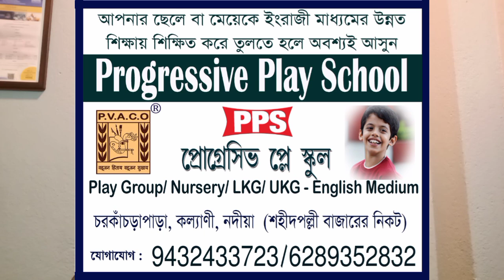স্বপ্নের আরেক ধাপ.......Progressive play school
আমাদের নতুন সংযোজন. Progressive play school